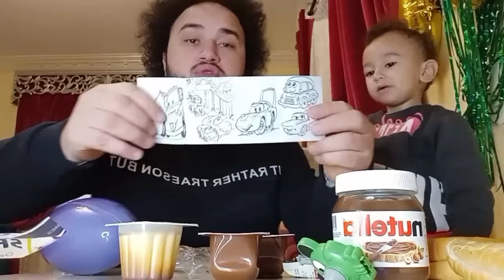جبت اكبر بيضه وعملنا سندوتشات نوتيلا انا وناصر 😂👶 مش هتصدقوا اللي حصل 😂💃